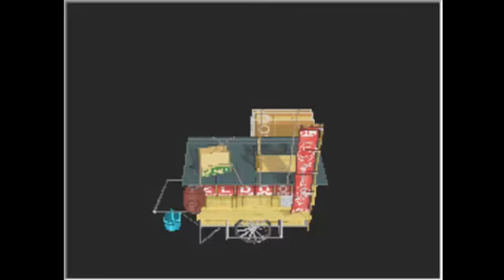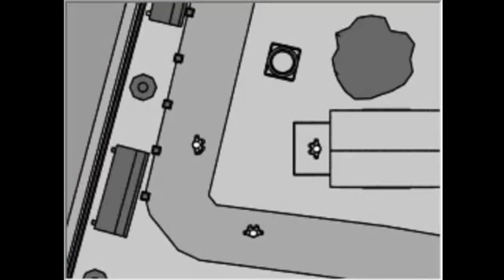Apollo Justice: Ace Attorney LP - Case 2 [part 12]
4-2
Episode 2: Turnabout Corner
Day 2: Trial Latter

This game is just crazy. Looks like Mr. Stickler is hiding something from us...